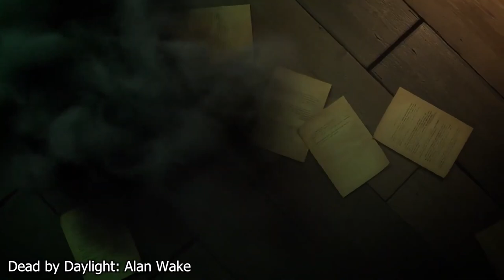Top 12 Insane trailers of 2024 | The graphics you never expected with realistic graphics